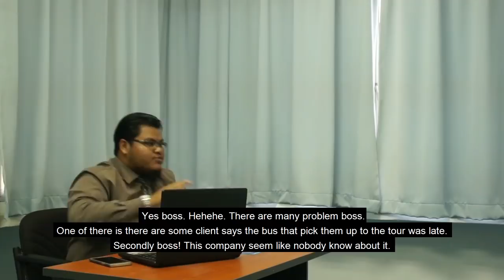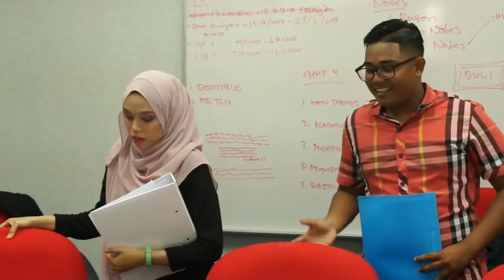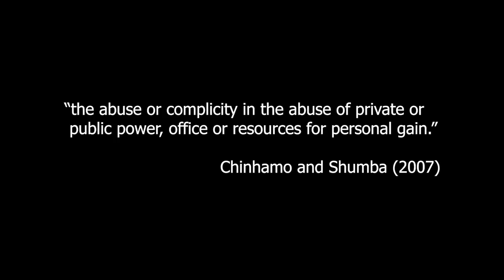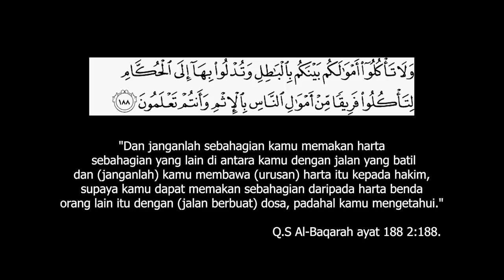Short Film - 3 BLACK SHEEP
Cendoi Studios presents "3 Black Sheep", a short-film that tells a story about the corruption that happened in a company and how you can counter the problems via interpersonal approach and using virtual meeting.

Featuring Cendoi Studios ft. Amir Mas Put Zkry

The duty of youth is to challenge corruption. Together we can STOP corruption